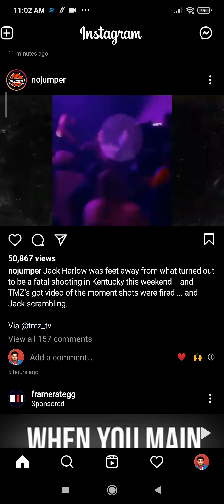Jack Harlow almost shot up in Kentucky this weekend